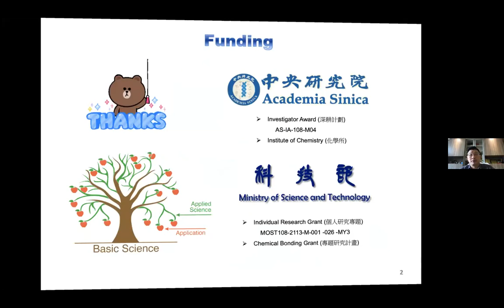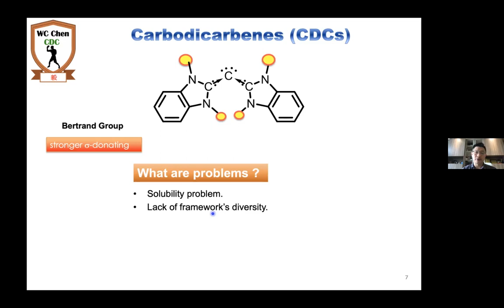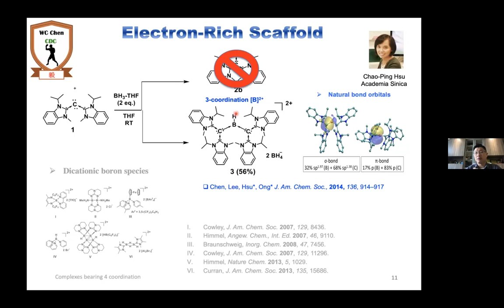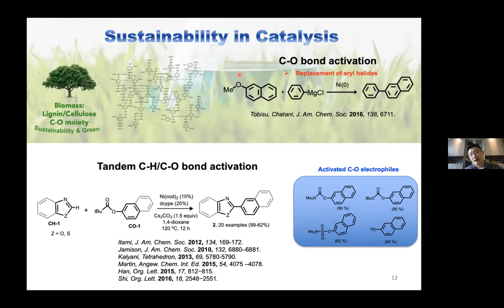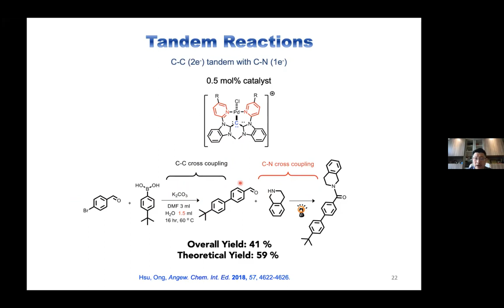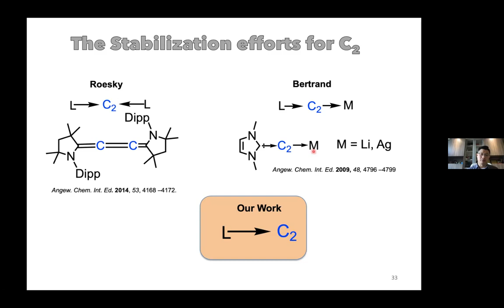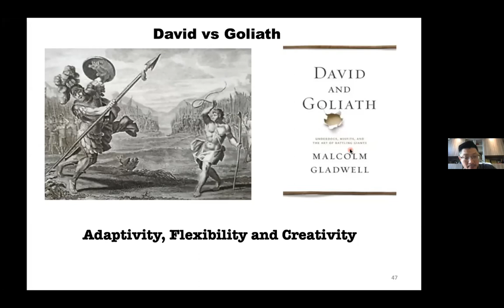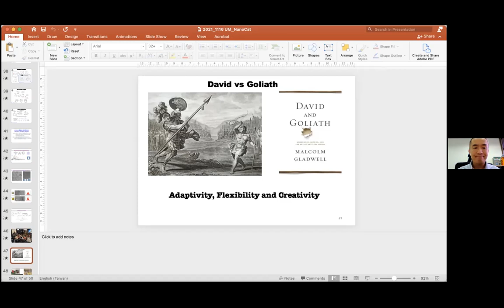Webinar on "The Science of Non-Octet Carbons and Their Implications" by Prof. Ong Tiow-Gan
16 November 2021